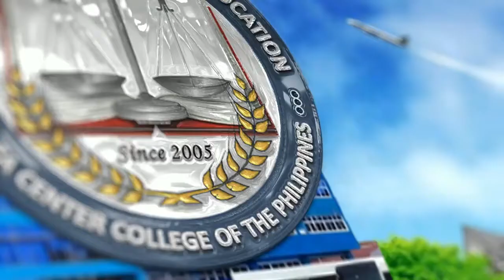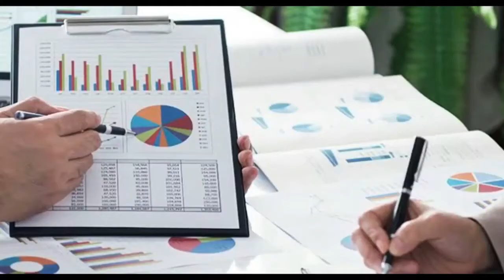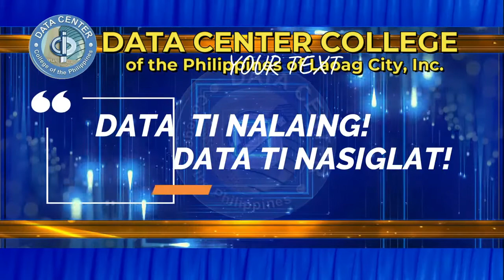CRIMINOLOGY DEPARTMENT - DCCP LAOAG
Data Center College of the Philippines of Laoag City, Inc. Bachelor of Science in Criminology Program